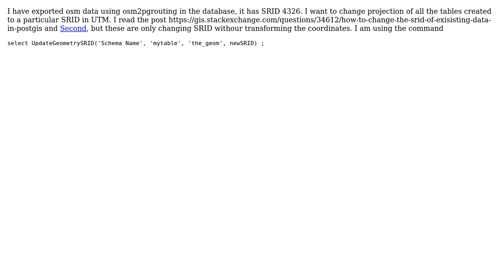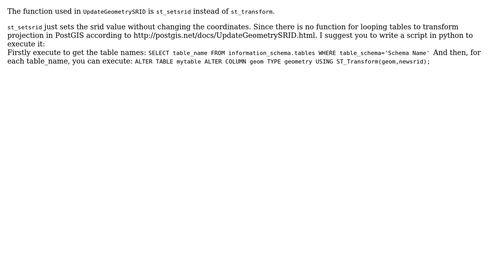GIS: Changing projection of PostGIS data?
With thanks & praise to God, and with thanks to the many people who have made this project possible! You are responsible for your own actions.